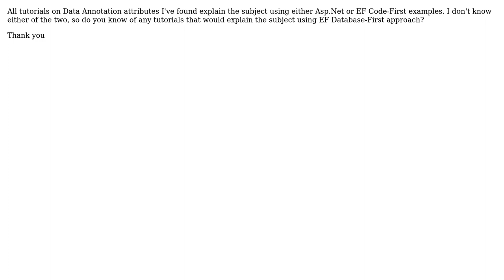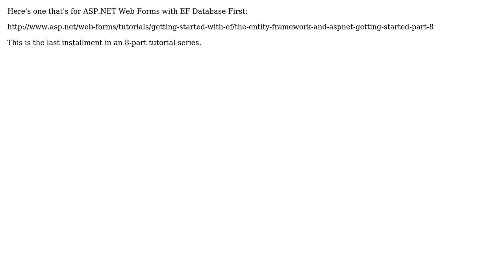Any Data Annotations tutorials that use EF Database-First approach to explain the subject?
With thanks & praise to God, and with thanks to the many people who have made this project possible! You are responsible for your own actions.